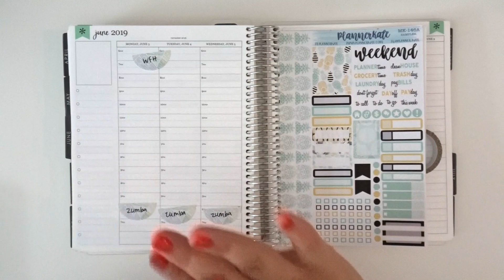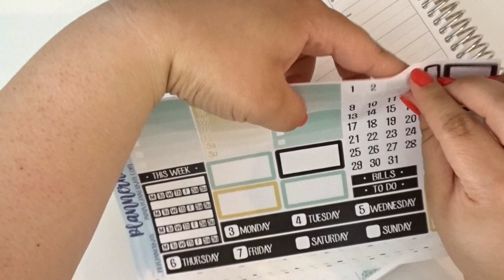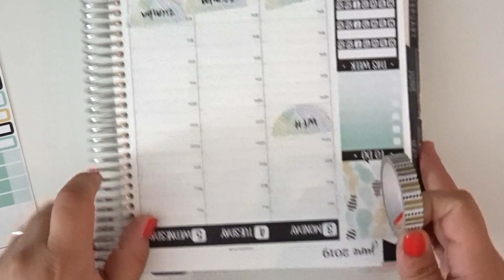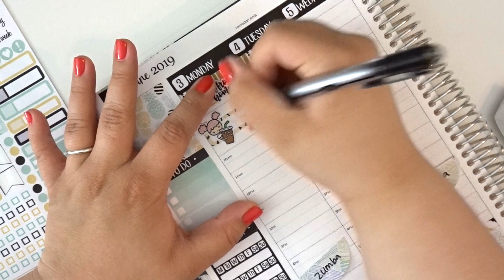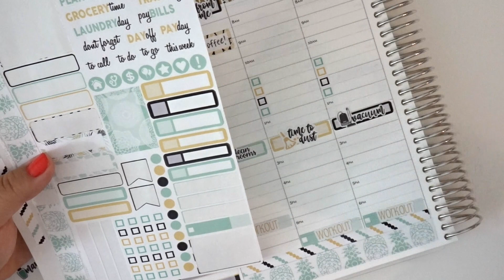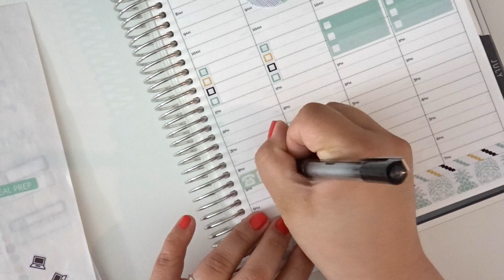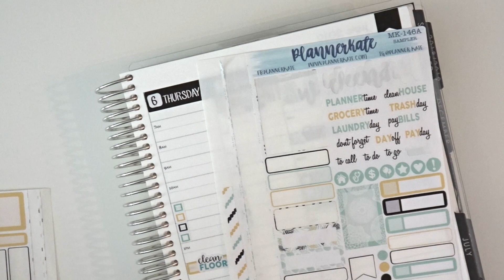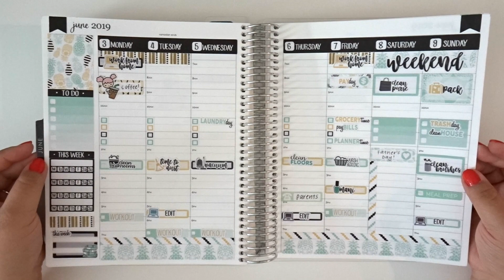PLAN WITH ME | PINEAPPLES | PLANNER KATE & ERIN CONDREN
Receive $10 off your first Erin Condren purchase!